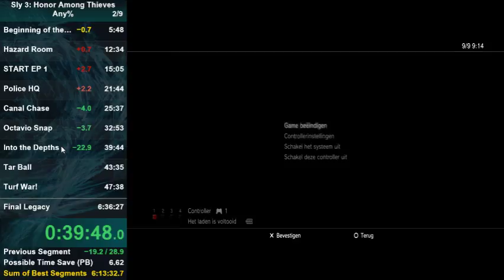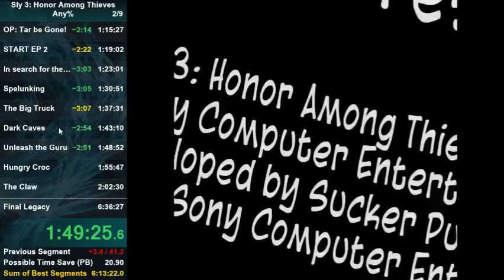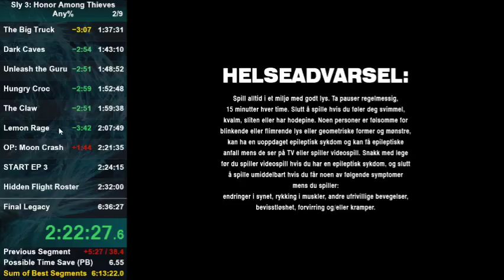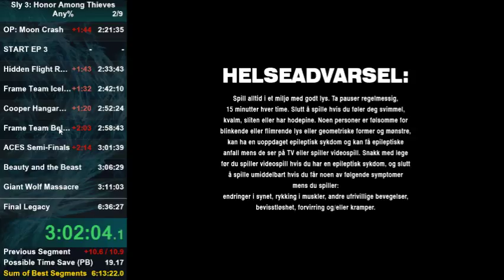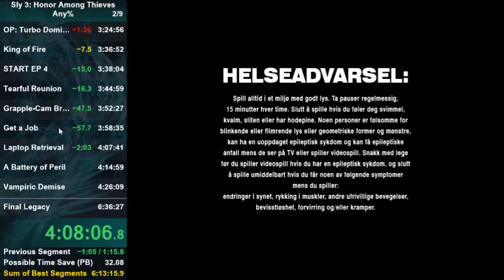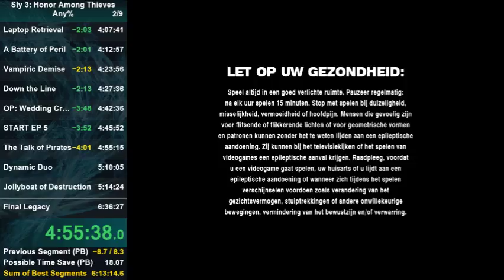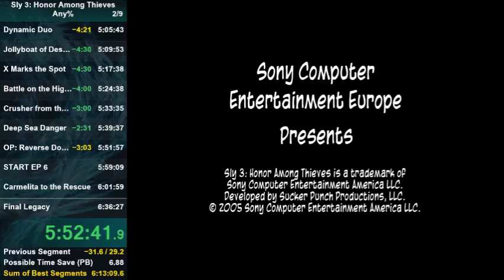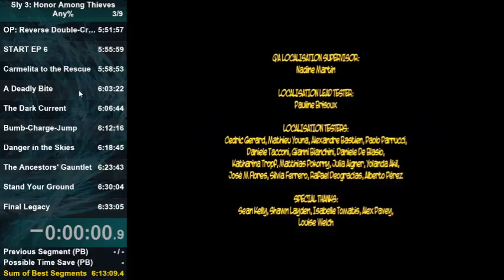Sly 3: Honor Among Thieves speedrun in 6:33:06 [Former World Record]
Wouldn't it be funny if the WR for this game had a soundlock that cost 6 minutes? Well guess what happened!... at 2:14:53.

I don't have time to render a shorter version so here is the full local recordind. Starts at 1:47.77 and ends at 6:34:54.23. Retimed to 6:33:06.46.

Aside from the soundlock, I'd actually call this run good.

Episode 1 - 1:00:21 - Very good episode.
-Fell to water with Murray in Tar Ball

Episode 2 - 1:02:32 - Absolute dumpster fire episode.
-Bad Dark Caves
-Quick death in Lemon Rage
-Soundlock in Operation... let the memes begin

Episode 3 - 59:09 - Very good episode.
-Choked the movement in castle climb.
-Guru section in Frame Team Belgium was some truly flaming garbage

Episode 4 - 1:04:31 [ineligible WR] - Very good episode.
-Got cocked by the boat cycles in Grapple-Cam Break-In
-Died with Carmelita in Battery of Peril

Episode 5 - 1:06:18 - Meh episode.
-Wondered around to find unnecessary loot in X Marks the Spot
-Missed a cycle with Sly in Crusher from the Depths.
-Death to hammer head sharks in Deep Sea Danger.

Episode 6 - 37:07 - Decent episode.
-New undisputed useless death abusing WR in Deadly Bite
-Second track in Bump-Charge-Jump totally blew up the thrash can.
-Tried to go too fast in Gauntlet and it backfired hardcore resulting in obligatory suicide.

Language: Dutch/Norwegian (NED EP 1,2,5,6 / NOR EP 3,4)